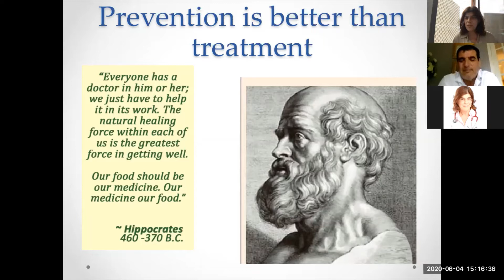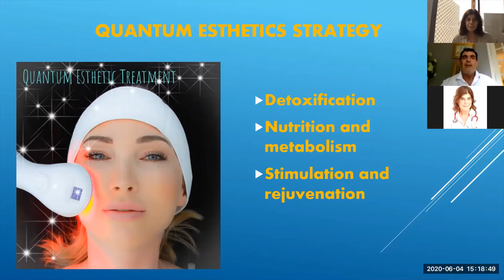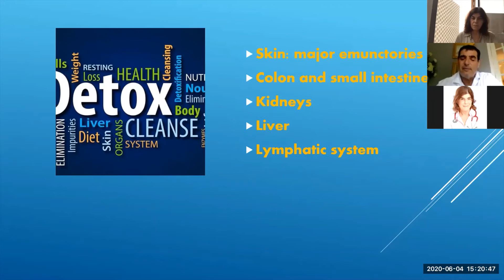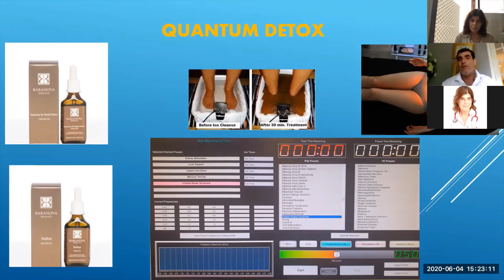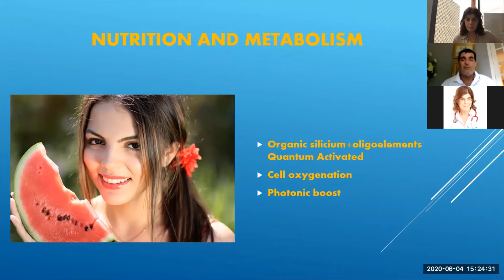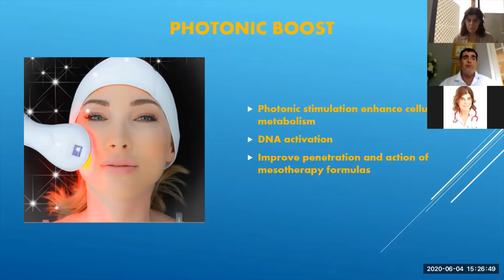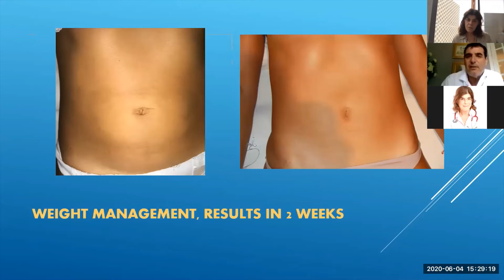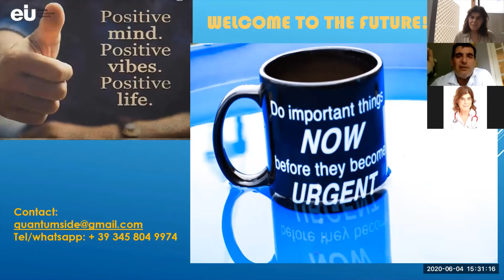Application of Quantum Medicine in Aesthetics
Dr Zoe Vlamaki, MD, FRCS
Consultant, Breast Oncoplastic and General Surgeon
Prevention is better, than treatment.
Guest: Dr Eric Oquinarena, Professor, International Expert of Quantum Medicine, Creator of Quantum Aesthetics Concept.